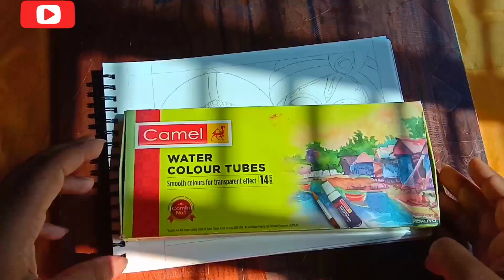Holi special Radhakrishna drawing step by step ll Full video ll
Holi special Radhakrishna drawing l Holi drawing step by step l

radha krishna playing holi drawing
holi drawing radha krishna
holi festival drawing
holi drawing of radha krishna
happy holi drawing
krishna drawing
radha krishna holi drawing
holi drawing very easy
holi se drawing
drawing with holi
drawing
radha krishna holi drawing easy
radha krishna drawing holi
easy radha krishna drawing
radha krishna playing holi
krishna drawing easykrishna painting
radha krishna painting
krishna drawing
acrylic painting
canvas painting
krishna painting on canvas
krishna
radha krishna painting tutorial
radha krishna painting watercolor
radha krishna jhulan painting
radha krishna abstract painting
radha krishna painting for beginners
sri krishna painting
acrylic painting for beginners
easy krishna painting
sree krishna painting
shri krishna painting